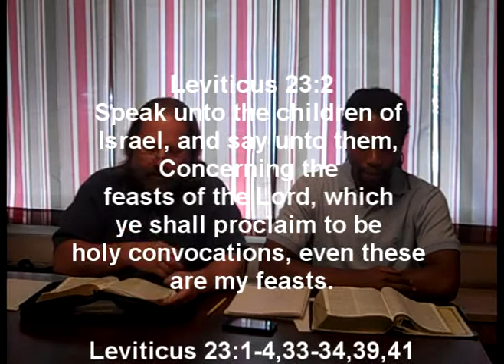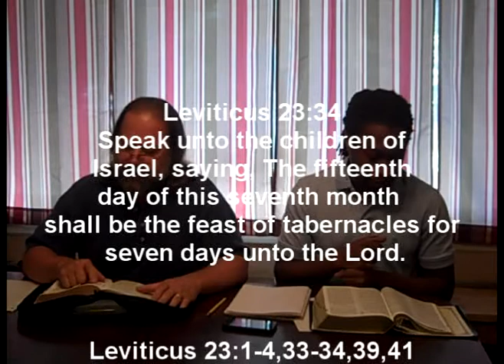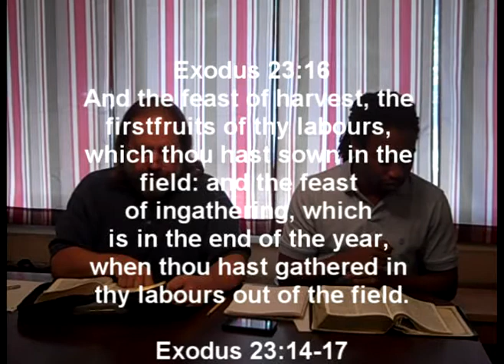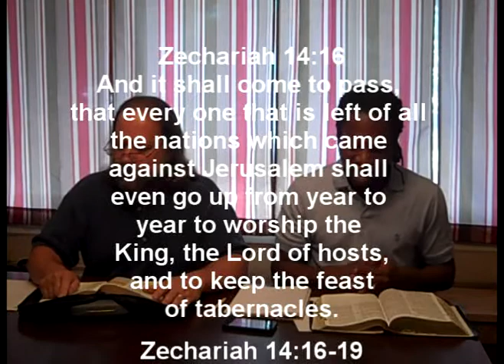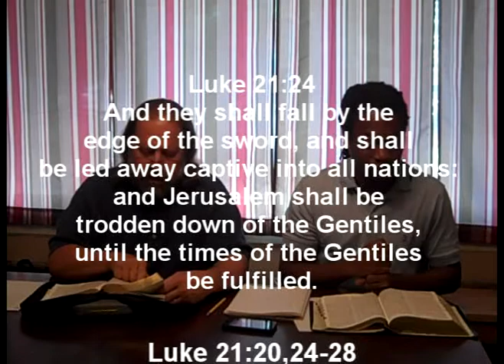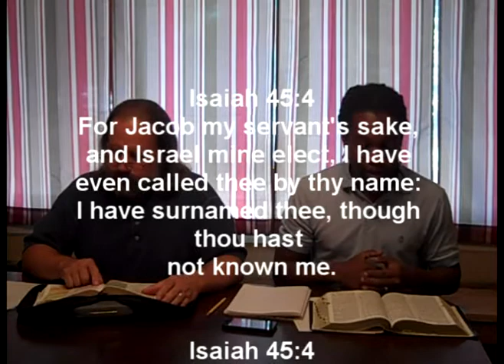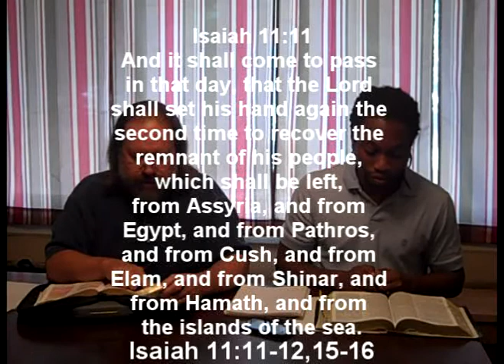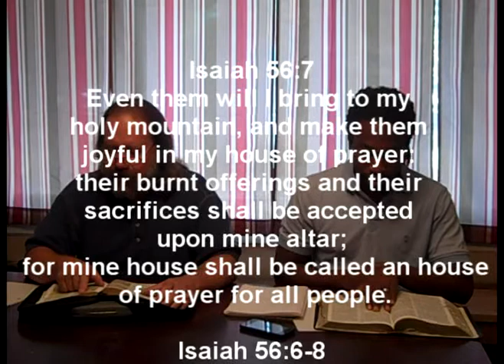The Feast of Tabernacles The End Gathering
This lesson teaches the meaning of the Feast of Tabernacles.